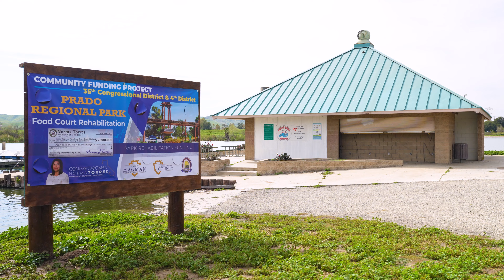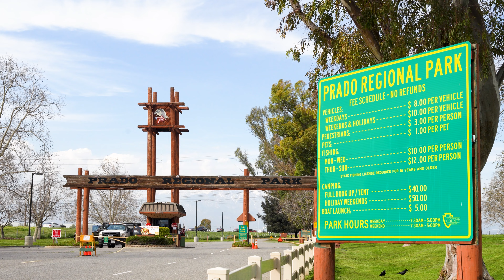Congresswoman Torres presents SB County with a Community Funding Grant for Prado Park Food Court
The snack bar at Prado Park is being renovated thanks to a $2.3 million Community Funding Grant Congresswoman Torres secured for San Bernardino County last year. Heavy rain caused water damage to the snack bar, and these funds will be used to rehabilitate the open space amenity and provide residents and visitors the opportunity to enjoy the outdoors.

Renovations will ensure that the site complies with current ADA and Environmental Health regulations. The funds will also greatly enhance the kitchen and facilities and increase the facility's accessibility. In addition, the renovated amenity will provide a space for visitors to buy personal necessities and camping gear.

Almost 29,000 cars accessed the park in 2020–21, and 5,816 reservations were made for campsites for RVs and tents. Prado Park looks forward to welcoming new and repeat visitors in the coming years, and this renovation will ensure the best experience for everyone who visits.